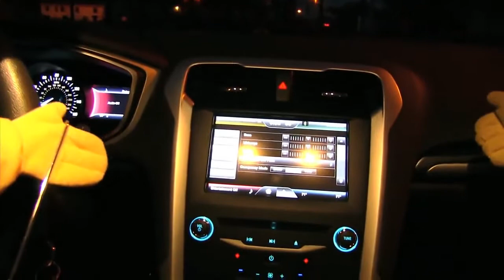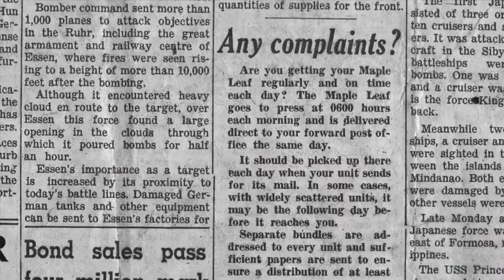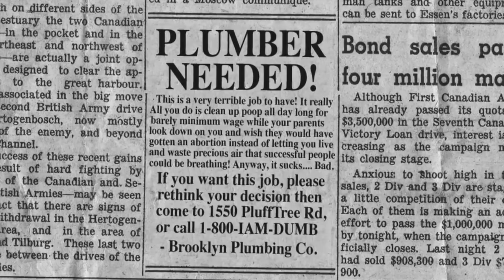SML Movie Chef Pee Pee Quits! Part 3 Part #2